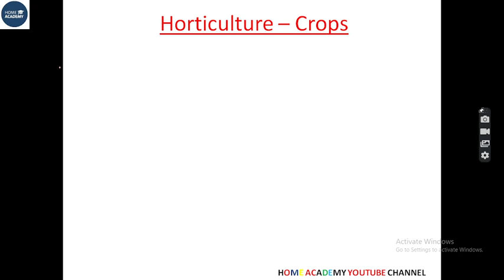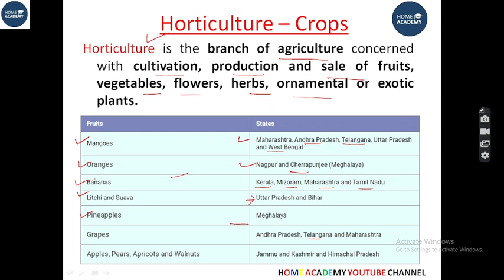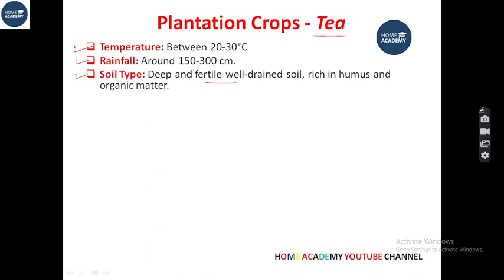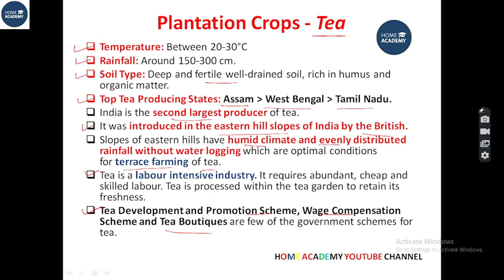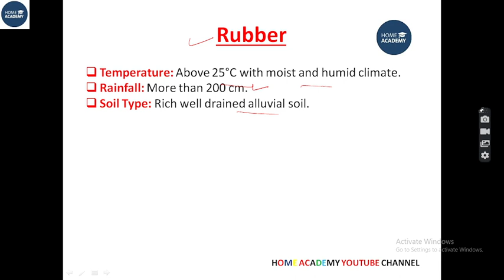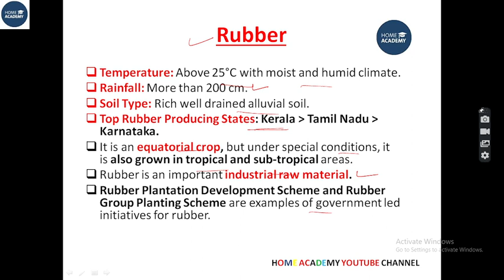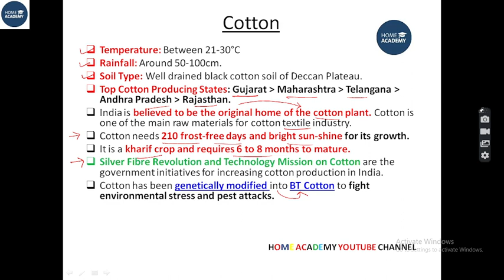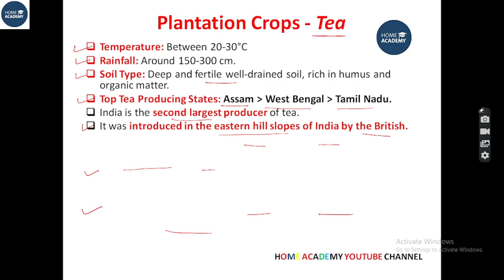Crops in India 3 VLW JKSSB Panchayat secretary